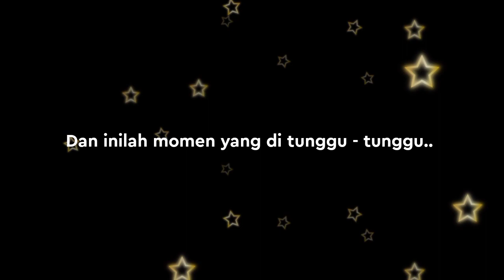PERANG KLAKSON !!! Menyambut tahun baru 2021 | Trainz Simulator Android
Perang klakson menyambut tahun baru 2021 di Stasiun Kroya versi Trainz simulator android 🤙.
Rute by = TrainzIndoTV ( Purwokerto - Gombong ).
Rekaman S35 by = Aditya Ari R. F. C
Semoga di tahun yang akan datang bisa lebih baik dari tahun kemarin.
Amin...